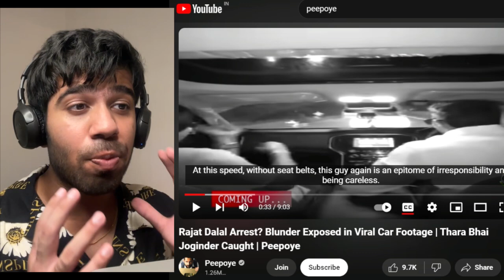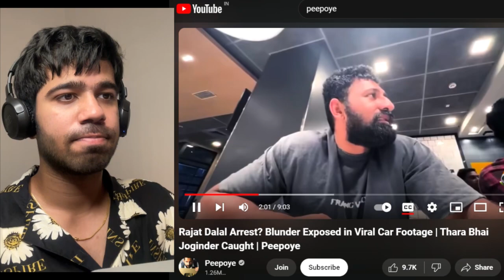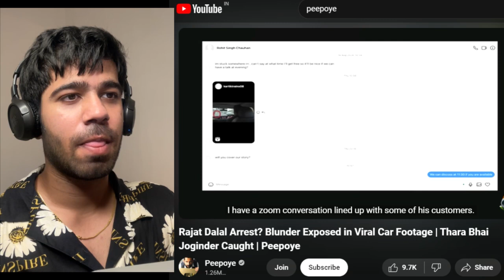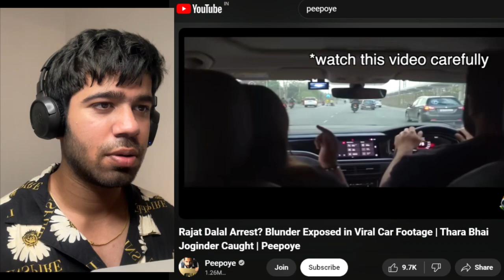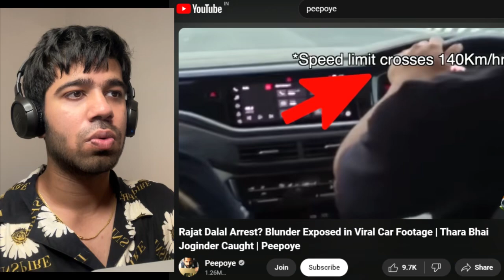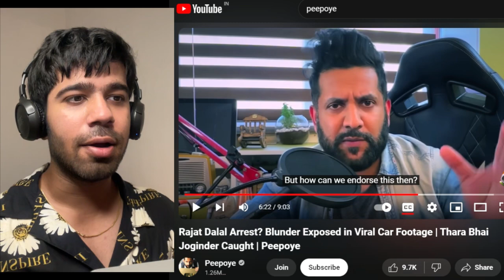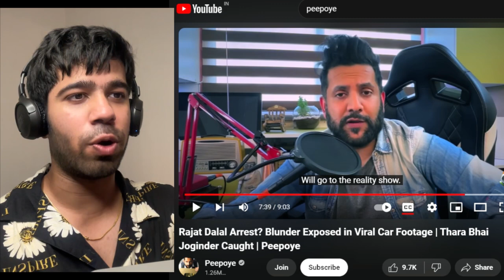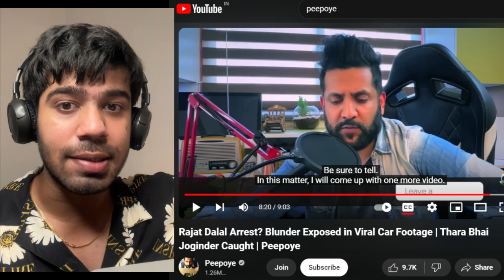RAJAT DALAL VIRAL CAR VIDEO | RAJAT DALAL HITS A BIKER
Kartik Sehgal reacts to Rajat Dalal Arrest? Blunder Exposed In Viral Car Footage | Thara Bhai Joginder Caught | Peepoye